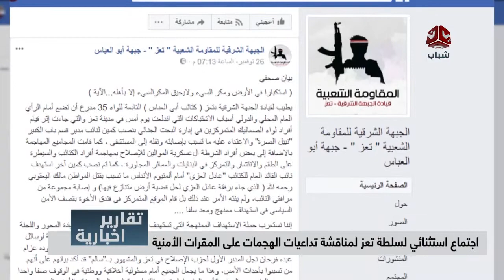اجتماع استثنائي لسلطة تعز لمناقشة تداعيات الهجمات على المقرات الامنية | تقرير يمن شباب